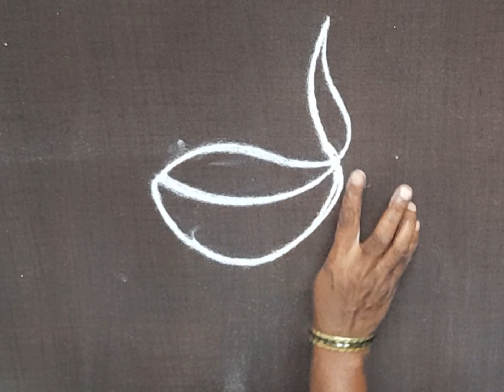simple Rangoli for Diwali